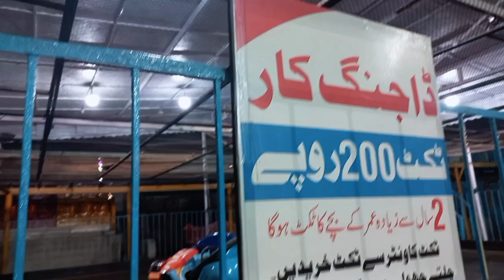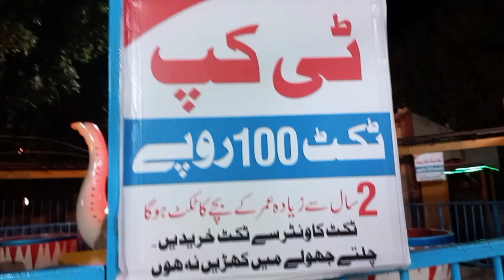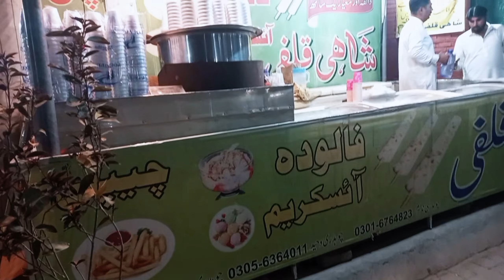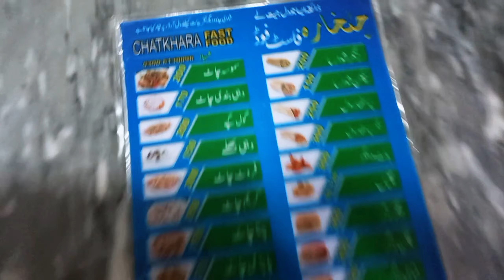Model Mart Sargodha Vlog|| A Visit to Model Mart Sargodha